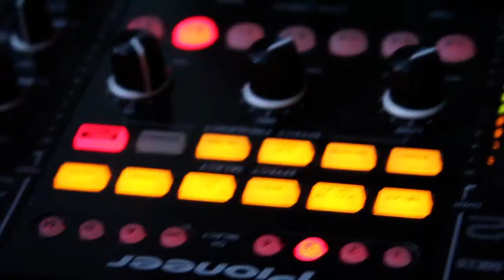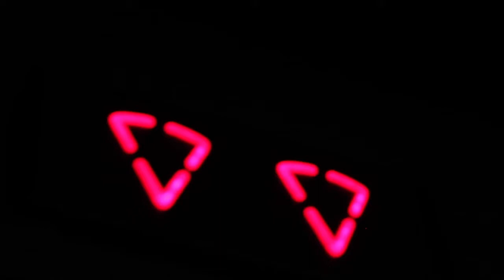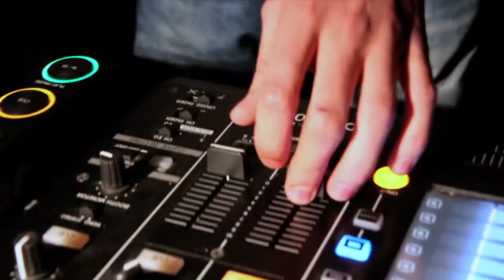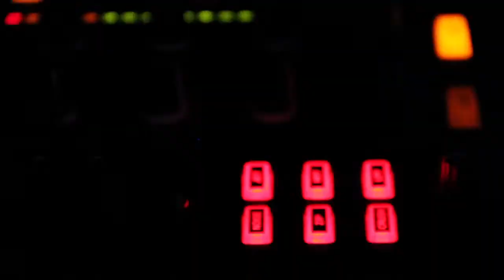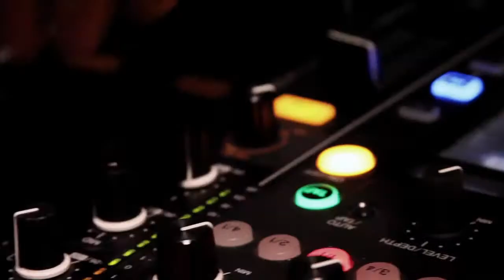Klasselab. Meeting 02 Deepvissions @Habita Polanco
Tema original:  Jupiter Jazz-Technology (Original Mix)